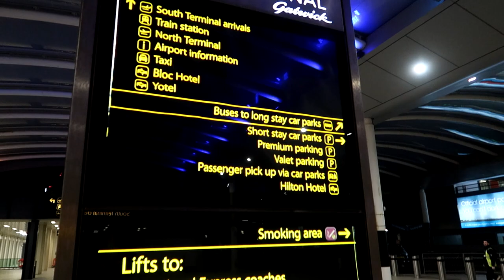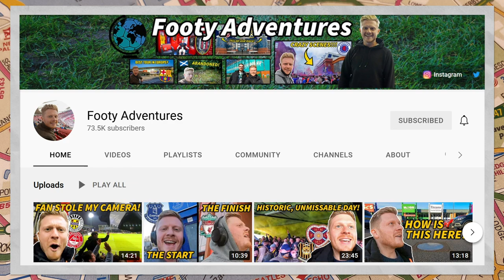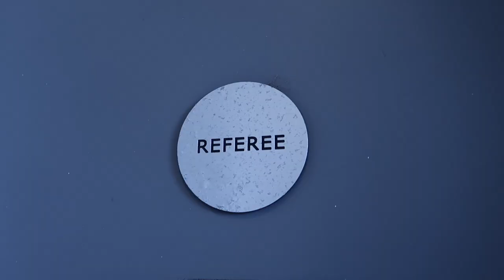Flying to a Non-League game! ✈️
Hello people,

That's right we flew to a Non-League game!

At the crack of dawn we jetted off to Guernsey for their Isthmian League clash against Basingstoke.

It felt like a proper Champions League away day and the football wasn't far from it either! We checked out the Ref's Crib, fill you in about the club crest, plus we reveal which England International used to play for Guernsey!

Huge thank you to everyone at Guernsey for being so welcoming and to Basingstoke for letting us jump a ride in their coach!

Curly + Scott

📺 We got a PLANE to a Non-League game ✈️ (Guernsey v Basingstoke)